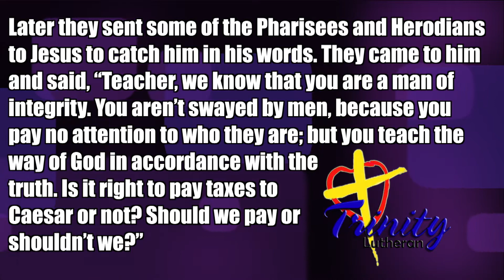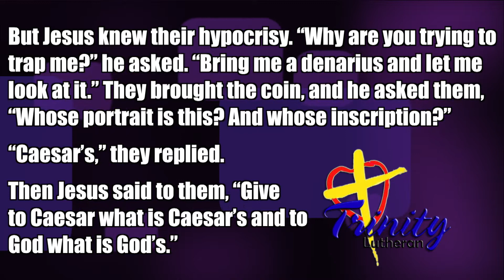What Does "Render Unto Caesar" Mean? - Trinity Talk Live #84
Tax season is upon us here in the United States.  This time of year people often flock to Jesus' teaching on taxes, his well known statement to "render unto Caesar that which is Caesar's."  But what did he mean by this?  As famous as this passage is, it is also very often misunderstood.  This week Ben Lander returns to talk about whether Christians should pay taxes, whether they should deduct tithes when permitted, and other tax-related questions from a Christian perspective.